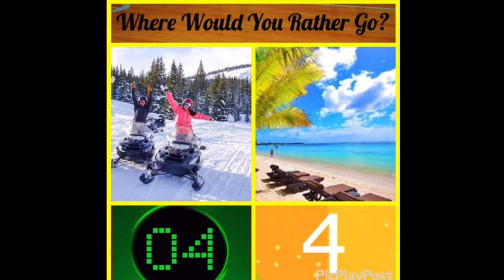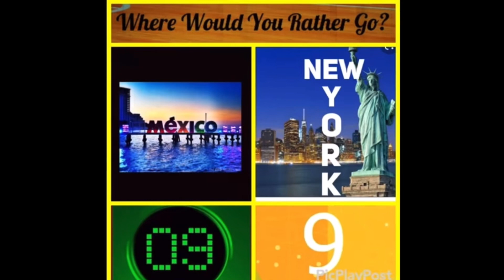This or That Brain Break: Summer Vacation Edition